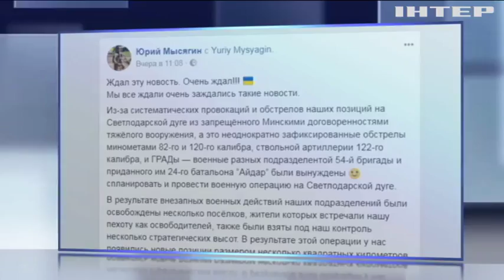Не наступали: штаб АТО объяснил занятие армией двух сел